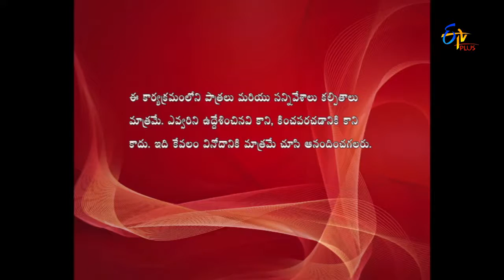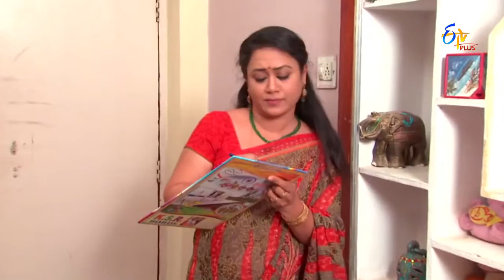Nandini Vs Nandini Web Series - నందిని Vs నందిని - Episode No 86